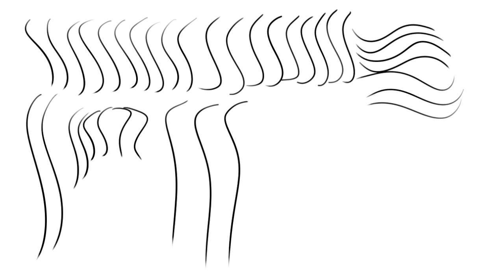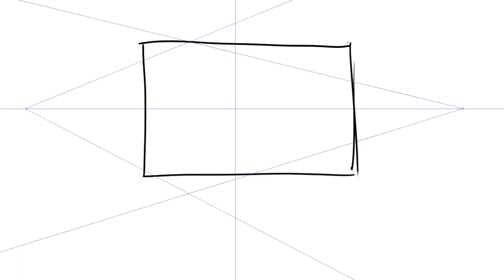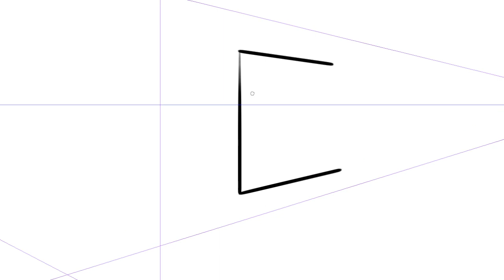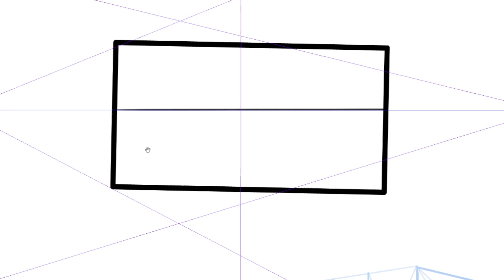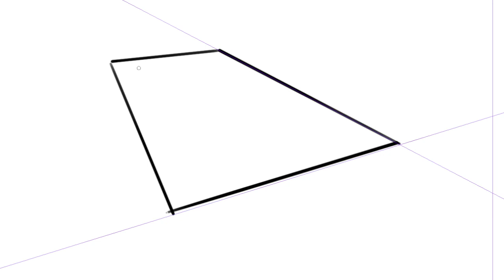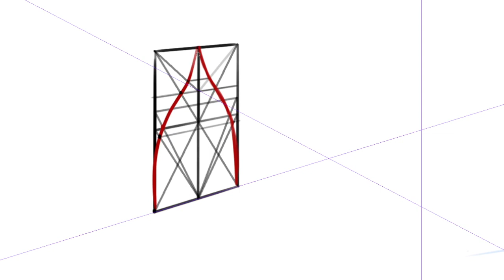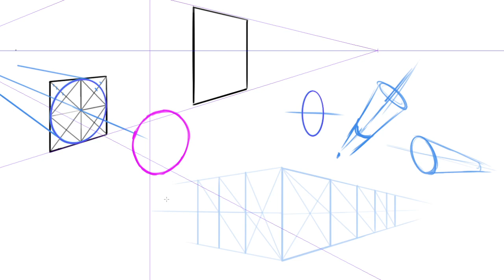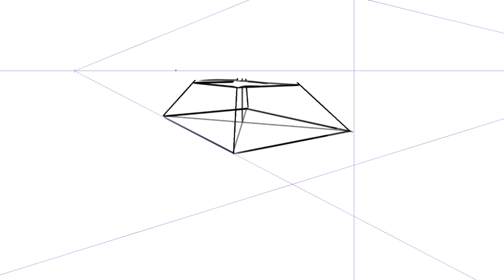Comics Class #17: Perspective Techniques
An important announcement about the future of Comics Class:
This is the final lesson in our current, weekly live class format. The class format was a good way for me to get into the swing of making videos, and having an audience to teach to was helpful (and I appreciate those who attended very much!) But it's also a big chunk of time to carve out every week (and if something comes up, you miss a week, which just happened two weeks in a row!), and results in very long videos that probably aren't ideal for most of the audience. So! Going forward, I'll be recording shorter videos, hopefully more frequently, as my schedule allows. I appreciate everyone bearing with me as this thing evolves!

So anyway -- welcome to Comics Class #17: Perspective Techniques! We're finishing up the perspective series with a set of techniques and tricks that you can use to draw things with more complexity than simple cubes and rectangles. If you've been following along, then by the end of this lesson you should know everything you need to use perspective effectively in your scenes!

This is a recording of (the final week of) a live class conducted on Discord.  There will be no further live classes for for the foreseeable future, but you're still welcome to join the community

00:00:00 Intro & Announcement re: the future of Comics Class
00:02:34 Radiating Line Warmups
00:06:42 Freehand Box Warmups
00:10:13 The "X" Technique
00:20:02 Insets & Extrusions
00:26:37 "Projecting" around the scene
00:32:07 "Perfect squares" and tile floors
00:38:32 Mirroring complex shapes
00:43:15 Circles in perspective
00:50:33 Additional Demos
00:55:00 Outro & Homework